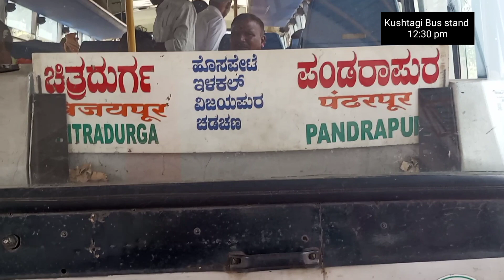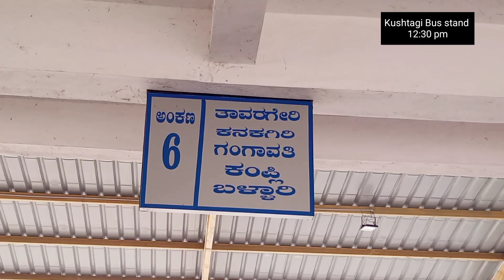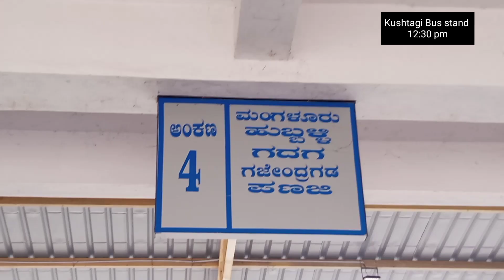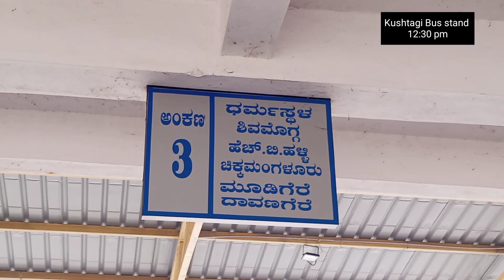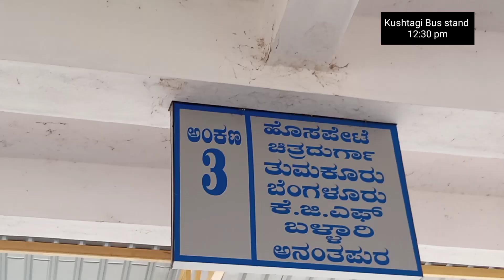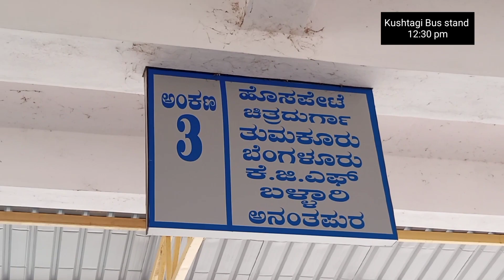Kushtagi Ksrtc bus stand | Ksrtc bus Karnataka | ಕುಷ್ಟಗಿ ಬಸ್ ನಿಲ್ದಾಣ | davanagere Hospet buses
Video shows short vlog about kushtagi bus stand in koppal division of Ksrtc Karnataka
Buses are
Indi davanagere
Kembhavi Davangere
Muddebhihal Davanagere
Hubli Hyderabad
Chitradurga pandharpur